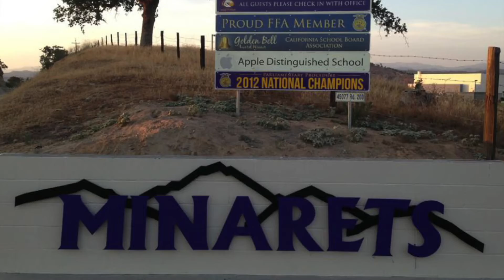Horsepower Coffee and its Kickstart System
Video by Matthew Sanchez
Article by Felicia Keg

Horsepower coffee is a student-run agricultural business for Minarets high school teachers. It is used as a way to teach business principles to the students